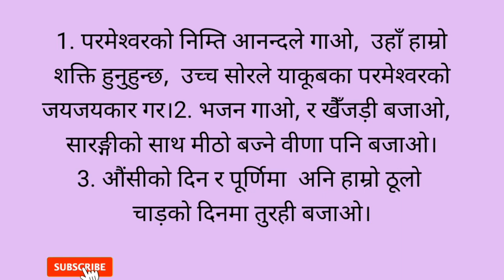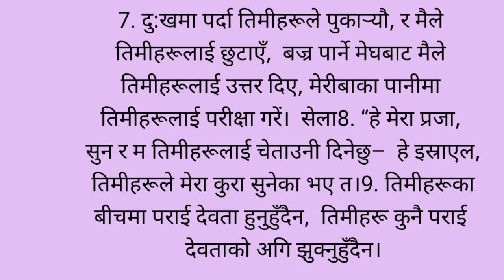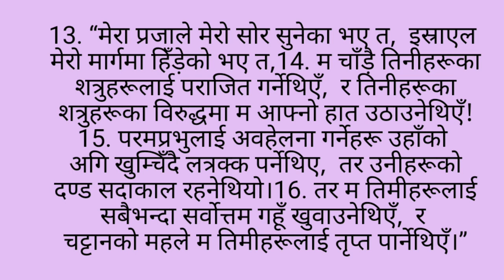Nepali Audio Bible|Psalm 81| भजनसंग्रह81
cover topic
nepal bible audio psalm 80
तपाईंहरूलाई हाम्रो सामाग्रीहरु कस्तो लागिरहेको छ?
कृपया मन परेमा लाइक गर्न नभुल्नु होला। तपाईंहरुको सल्ला र सुझाव पनि राख्नुहोला हुन सक्छ भने तपाईंहरूको पार्थनामा पनि सदै सम्जिदिनुहोला।धन्नेबाद।

bible version
nnrv